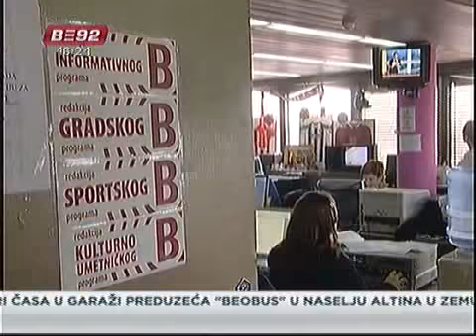40 godina "Studija B"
Na današnji dan, pre 40 godina, Radio "Studio B" bio je u etru. Danas slavi rođendan kao radio i televizija, ali i javni servis građana Beograda.